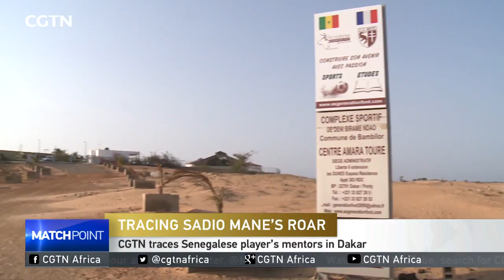CGTN traces Senegalese Sadio Mane's mentors in Dakar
We  have been tracing the start of Senegal forward Sadio Mane's life and football in the south of the West African country, which led him to leaving his village to develop as a footballer.  In the second part of story...I continue to trace his journey that led him to one of the best football academies in Dakar.